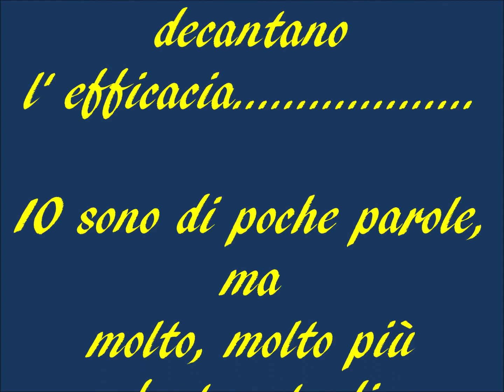LIGHT MAYFLY NYMPH By Giancarlo Donninelli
Nella mia zona le mosche di Maggio iniziano a schiudere con regolarità dopo il quindici venti di questo mese, generalmente le loro schiuse iniziano dopo le ore 13'30 con una quantità modesta di esemplari in aumento con il passar delle ore con punte massime al crepuscolo. Le trote conoscono a perfezione questo evento e si mettono in caccia con il comparire dei primi insetti sull'acqua. Succede spessissimo all'inizio della schiusa (ore 14 -- 15) di avere delle trote in attività ma non riuscire assolutamente a catturare nulla con i classici artificiali, questo succede perché all'inizio i pesci rivolgono la loro attenzione sulla ninfa dato che al momento e lo stadio più presente. Ecco che l'imitazione che oggi vi presento presentata poco sotto la superficie potrà risolvervi con successo il problema.
MATERIALI: Ami grub leggeri 10/8, Codine fibre di piuma di tacchino. Addome fibre chiare di piuma di tacchino. Avvolgimento piuma di marabù. Torace pelo di lepre. Prima e seconda hackles fagiano femmina. Doppia sacca alare pelle scamosciata miele.
MATERIALS: Hooks grub lightweight 10/8, tails turkey feather fibers. Abdomen fibers clear of turkey feather. Winding marabou feather. Chest hare. First and second female pheasant hackles. Double wing bag suede honey.